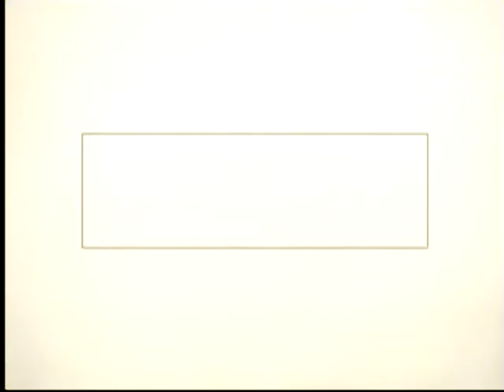TCM Salute to Robert Mitchum 3of4 The Racket (Intro)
Broadcast Monday, April 28, 2014.